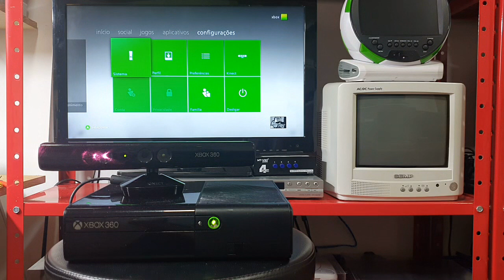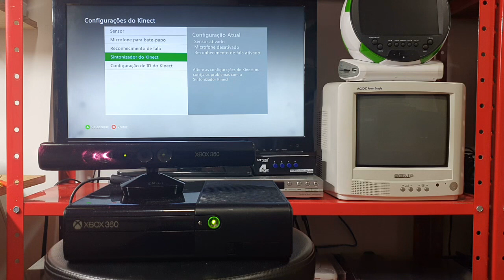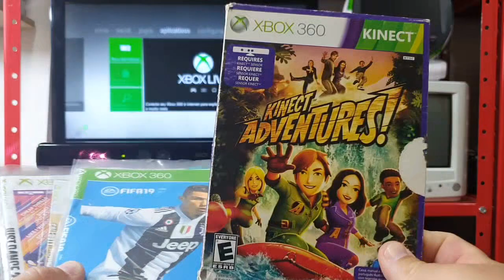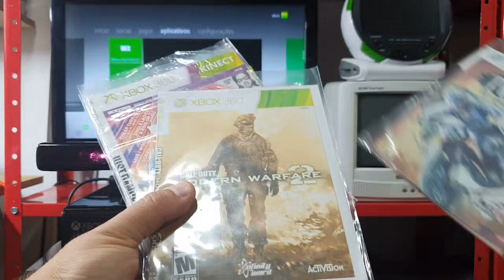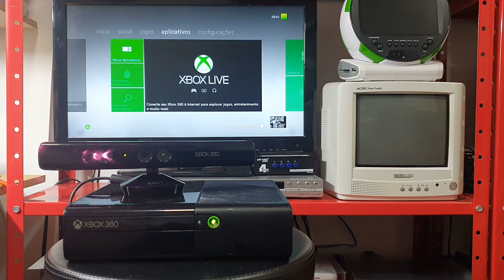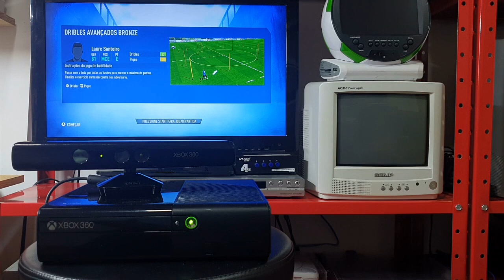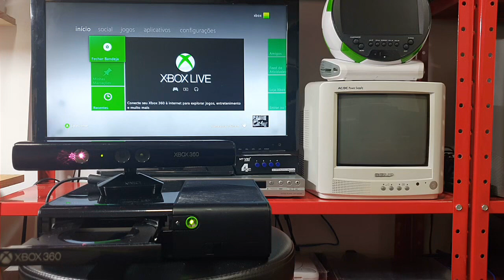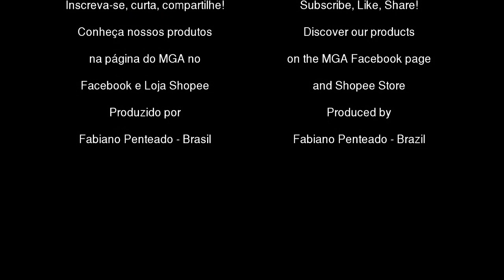Manutenção #148 - XBOX 360 SUPER SLIM LTU2 - Revisão Completa "Full Review"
Manutenção completa no console XBOX 360 Super Slim com desbloqueio LTU2.

Full maintenance on XBOX 360 Super Slim console with LTU2 unlock.